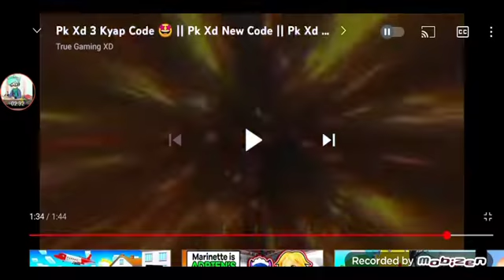how to get secret box top on the head